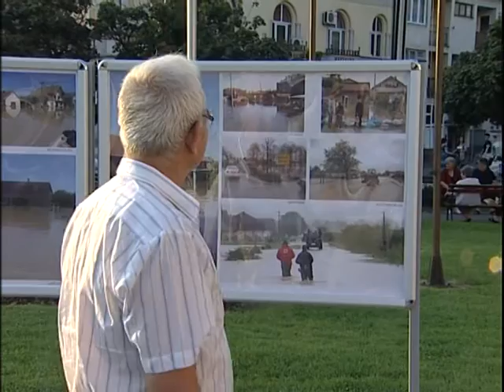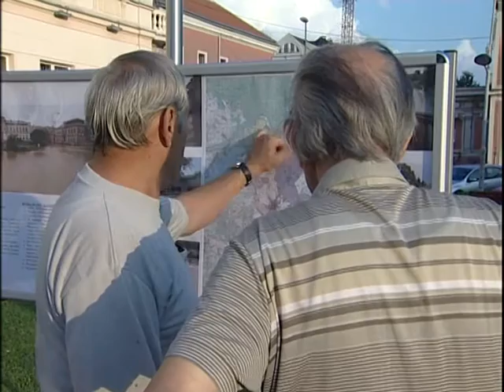Bijeljina, slava grada